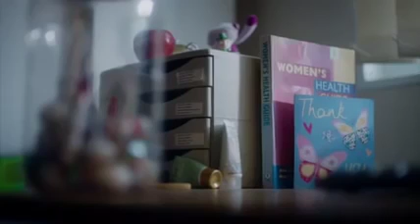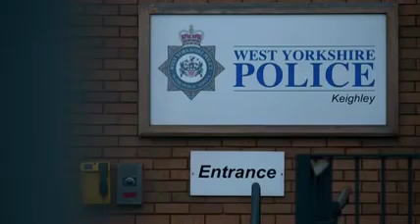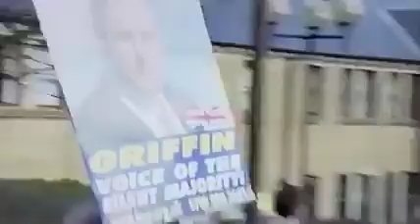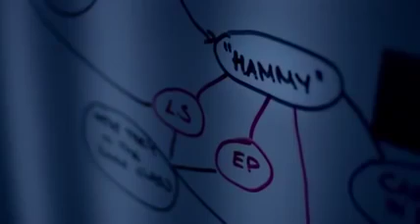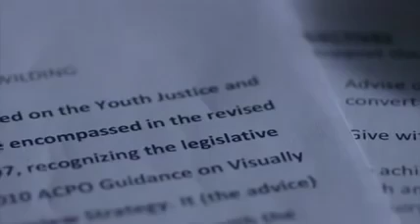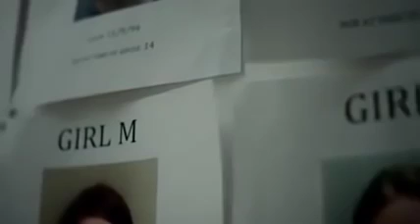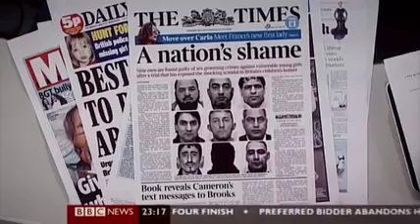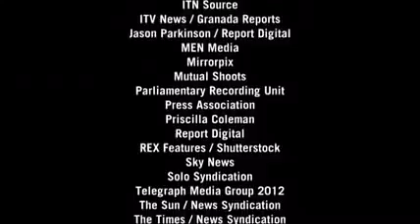Betrayed Girls The Rochdale Scandal Documentary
The Rochdale child sex abuse ring involved underage teenage girls in Rochdale, Greater Manchester, England. Nine men were convicted of sex trafficking and other offences including rape, trafficking girls for sex and conspiracy to engage in sexual activity with a child in May 2012. This resulted in Greater Manchester Police launching Operation Doublet to investigate further claims of abuse with 19 men so far being convicted. Forty-seven girls were identified as victims of child sexual exploitation during the police investigation. In 2014, the Jay report estimated that at least 1,400 children were abused by the ring between 1997 and 2013. The men were British Pakistanis, which led to discussion on whether the failure to investigate them was linked to the authorities' fear of being accused of racial prejudice. The girls were mainly White British.

In March 2015, Greater Manchester Police apologised for its failure to investigate the child sexual exploitation allegations more thoroughly between 2008 and 2010. Sara Rowbotham, the sexual health worker who first recognised patterns of child abuse in the community and fought to bring these crimes to police attention, was made redundant in 2014. A former Detective Constable who was investigating the grooming gangs, Margaret Oliver, resigned in 2012 in disgust of the handling of the cases by the police force and spoke out as a whistleblower to inform the public.

Please support predator awareness

Website's

E - mail